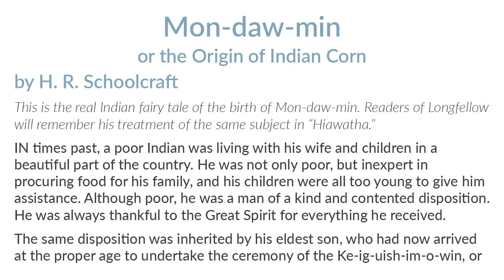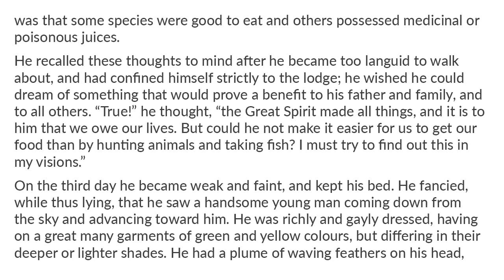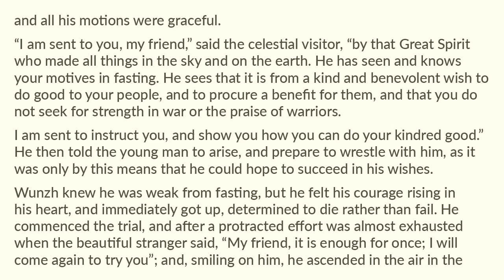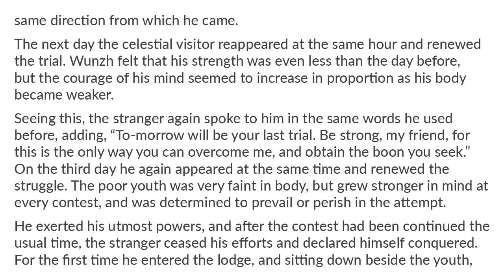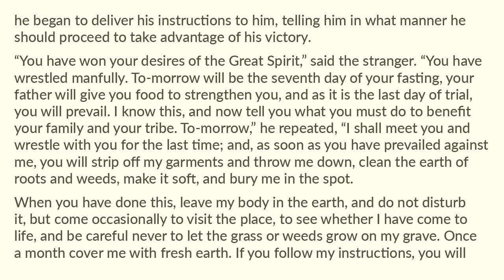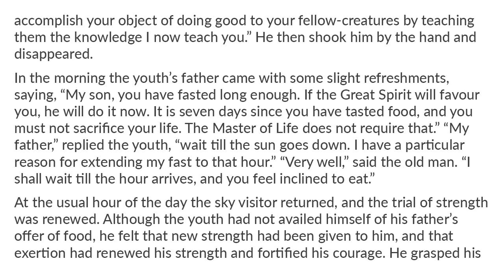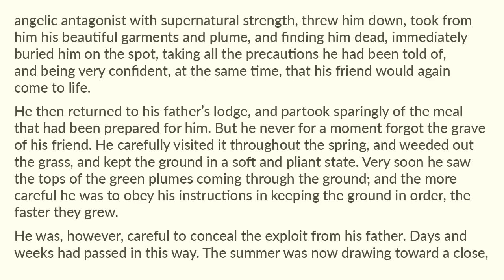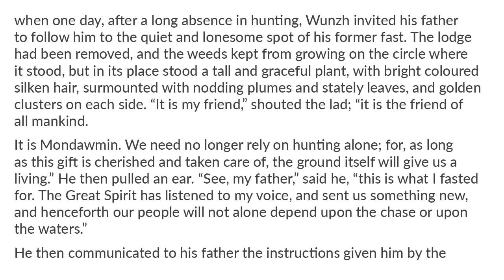Mon-daw-min, or the Origin of Indian Corn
4tale readaloud shortstory Thanksgiving Short Story Read Aloud. Mon-daw-min, or the Origin of Indian Corn by H. R. Schoolcraft. Short Stories - 1800's to early 1900's. Enjoy!